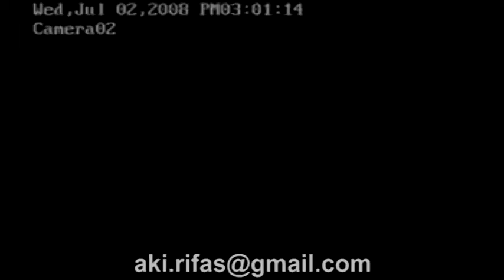Arquitectura Rifa 2011 - 01 - by AKi